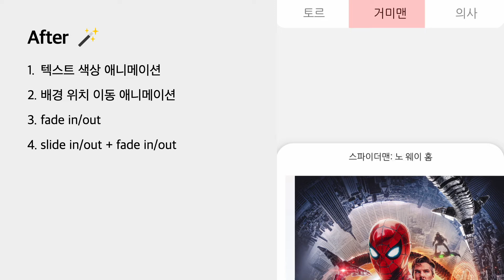Jetpack Compose A to Z 슬라이드 - 30